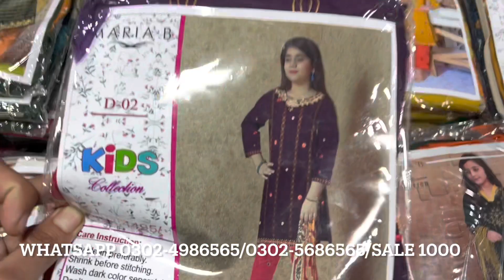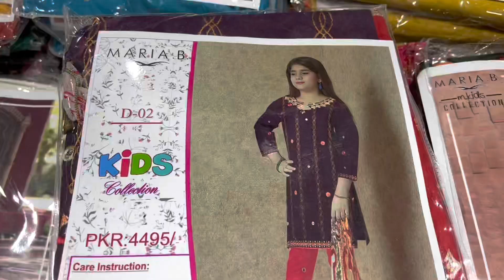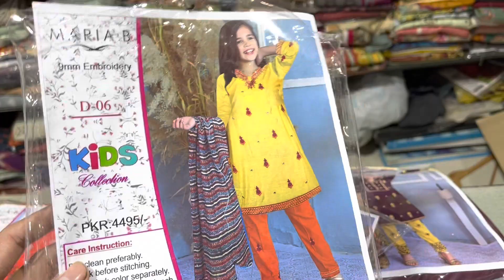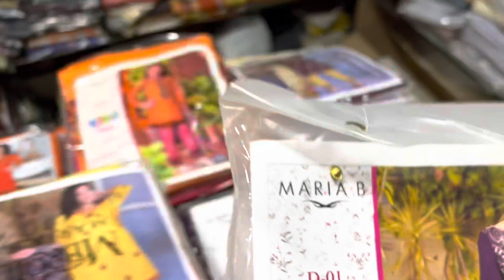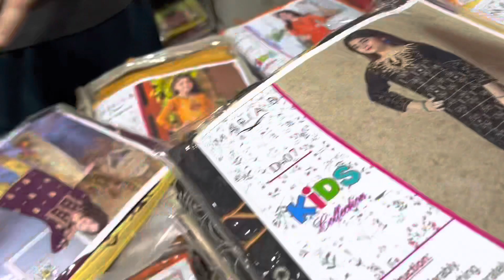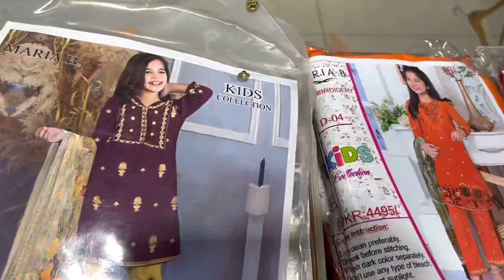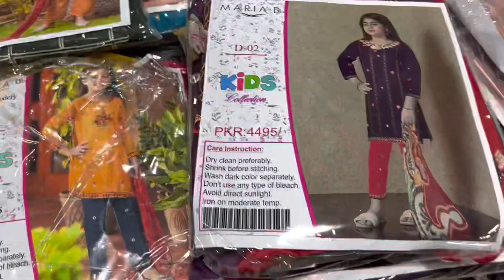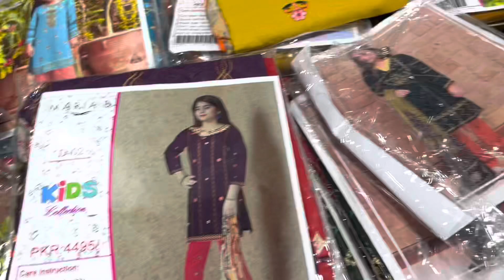Dhmaka Sale Offer!! Special Discount ** Maria B Kids Lawn Suit Just 1000 ** Stock Clearence Sale **